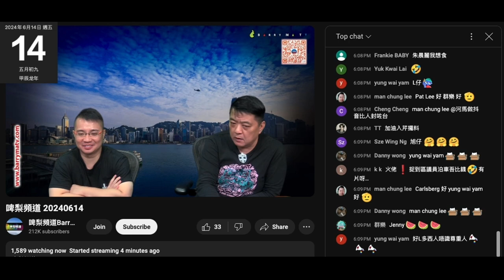20240614 啤梨晚報撚屌馬健賢啲收視跌，想屌又唔敢屌腦殘留言講噚晚隻台灣整容雞呢度假嗰度整，隻雞要面唔認做雞。打女人偷錢賊林匡正屋企隻雞無波鳩叫好難得有人整到咁大俾人睇證明未遇過有波之人